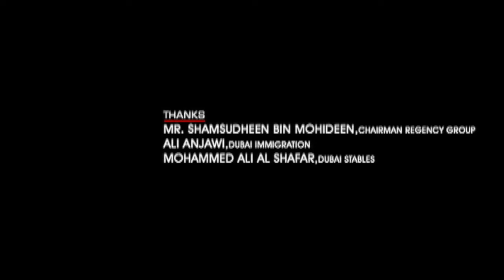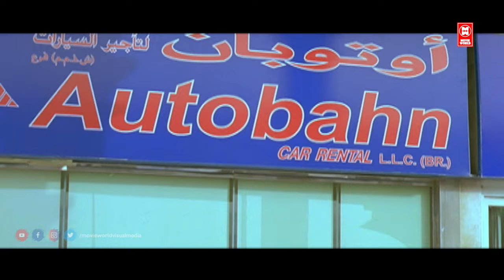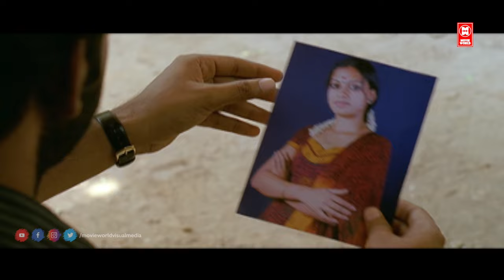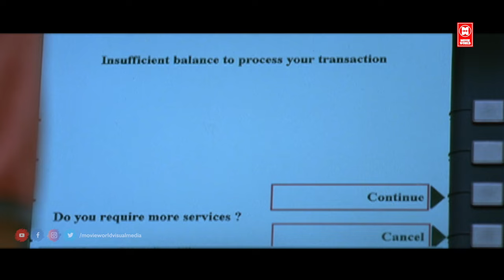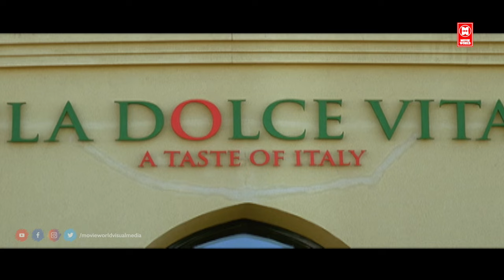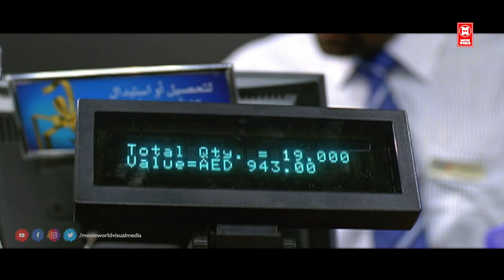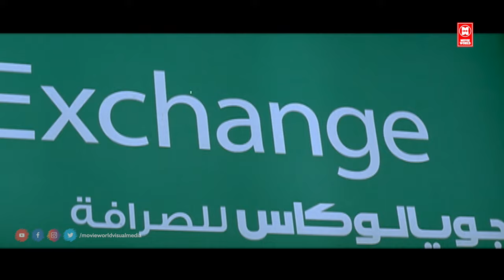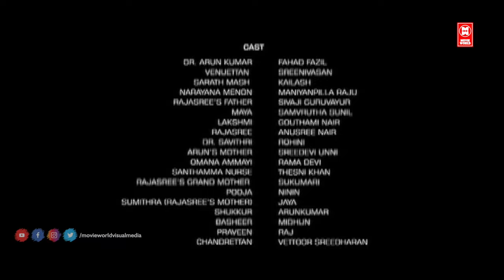Diamond Neckles Tamil Full Movie | Fahadh Faasil, Anusree, Samvrutha | Latest Tamil Full Movie 2022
Dr. Arun Kumar is a young oncologist based in Dubai. He lives off of credit cards, drives luxurious cars and enjoys life to the hilt without worrying about the future. The risk of credit card debt is evidenced when his car is towed by his creditors.

Meanwhile, Maya a relative of Savithri, a fashion designer who was based in the UK and Paris and now settled in Dubai, wants to start her own boutique in Dubai. Maya is engaged to Deepak, who is in France. Maya is diagnosed with cancer and treated by Savithri. Deepak leaves her due to her illness, leaving Maya depressed. While moving Maya's belongings to the ward, Arun notices a diamond necklace worth ₹70 lakhs.

One day, Venu, a laborer from his town in Kerala, informs Arun that his mother is not well. Arun cannot leave the country due to his creditors. He gets to meet Narayana Menon, who also happens to be from his place. Through Narayanan's influence, Arun is granted permission to leave the country. When he arrives in India, he is tricked into marrying Narayanan's niece, Rajasree. Rajasree is a typical "village" girl who has no clue about city life.

Maya and Arun see each other on Maya's last day in her flat and they have sex as Maya is unaware of Arun's marriage with Rajasree. A few days later Maya happens to see Arun and Rajasree together in a mall. This leaves Maya mentally shocked and her illness further aggravates. Injecting morphine, a pain reliever, is the only option. Upon Maya's request to relieve her pain, Arun injects an excess dose of morphine. Arun, to pay off his dues, steals Maya's diamond necklace and replaces it with a fake one, with the intention of returning it when his loan is passed. Meanwhile, Maya admits that she is sorry to have entered into Arun's life and falls asleep. Rajasree, on finding the diamond necklace, thinks it is her birthday gift from her husband Arun.

When Venu learns about Arun's debt, he speaks to the bank manager, pays the first installment, and arranges for Arun to pay back the bank in installments. Maya develops complications from the overdose and narrowly escapes death. Lakshmi, who is on duty at that time and had injected an initial dose of the pain reliever, is dismissed from duty. Maya leaves the hospital, leaving a gift cover with Savithri to be given to Rajasree by her husband, Arun. When Arun opens the cover the gift eventually turns out to be the fake diamond necklace that he replaced.

Arun drops Lakshmi at the airport, and puts the original diamond necklace into her bag, so she can fulfill the dream that she and her mother had seen, the hospital. Although she lost her hair as a result of the treatments, Maya is now shown living a lonely but happy life in a remote Himalayan valley remembering Arun's words to live life without worrying about past and future.

The story ends with Arun realizing that Rajasree loved him more than the diamond necklace (the fake one, a fact that Rajasree was unaware of) that he had given her, when she throws it into the ocean to prove her love to him, and the movie ends with him hugging her.

|| ANTI-PIRACY WARNING ||

*COPYRIGHT PROTECTED*